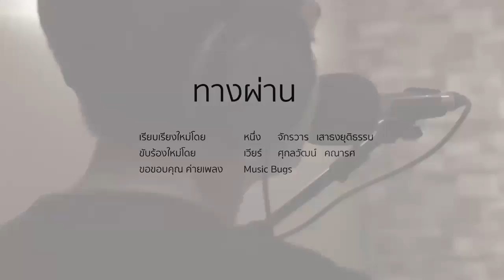[Eng Sub] Weir Sukollawat - Pathway *2016*